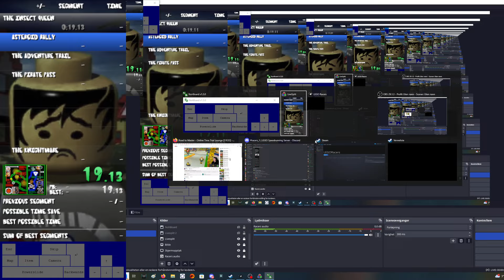[WR] LEGO Racers: Gypsy Moth's Circuit Glitch - 4:58.23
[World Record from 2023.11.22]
I went safe on Alien Rally Asteroid. Knightmare-Athon should be way better.
race times:
Alien Rally Asteroid: 47.49
Adventure Temple Trail: 59.92
Pirate Skull Pass: 34.30
Knightmare-Athon: 1:20.65